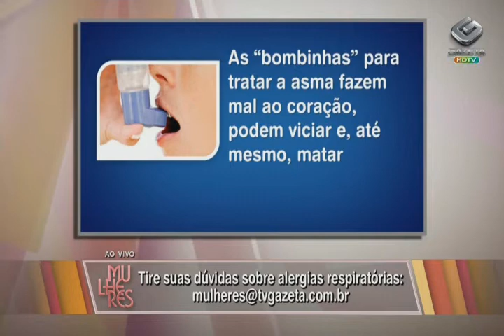Dr. Cicero Matsuyama - Gazeta - Mulheres 06/03/2014 - Alergias respiratórias